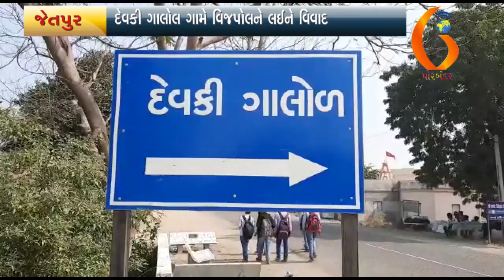JETPUR દેવકી ગાલોલ ગામે વિજપોલને લઈને વિવાદ 01 12 2019